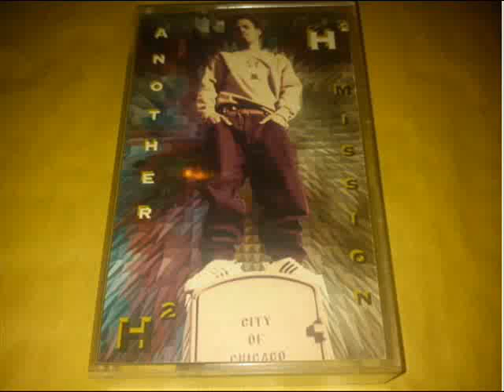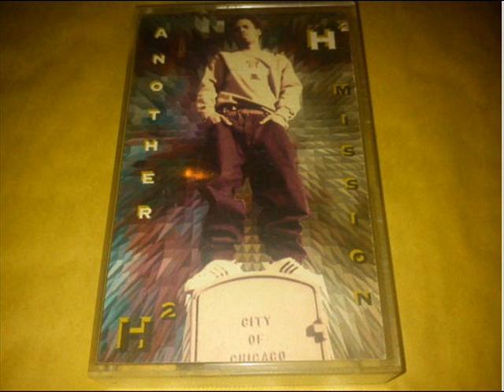h2 - another mission (chitown mix) 1995 g-funk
ultra dope g-funk 95 outta chicago, illinois -tape only-